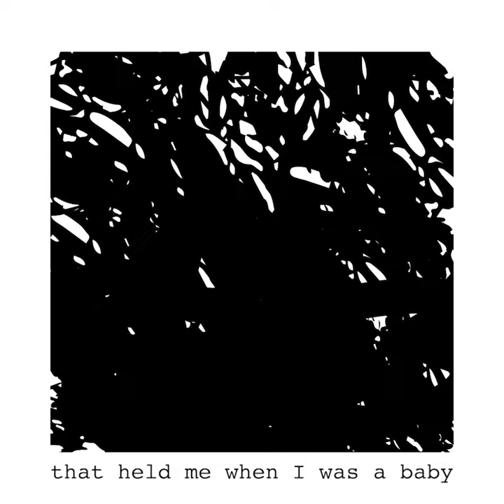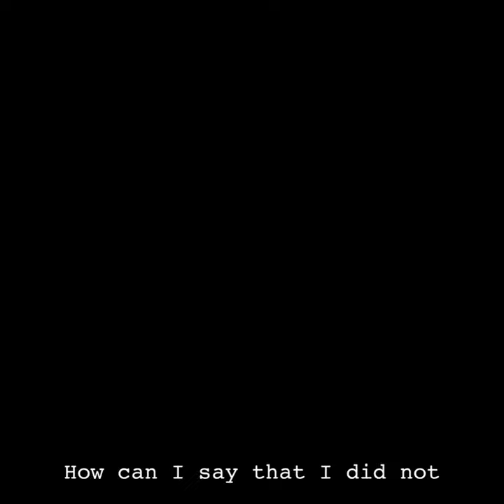blank room: an animated journal entry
based off a journal entry written in closed doors of a new place upon the first few days of a fresh move.

no edits were made since its original was written in a stream-of-consciousness style. but i think i was feeling the weight of a few things: starting anew, holding onto old memories, expecting various expectations, carrying assumptions and worries, fearing my isolation would not be what i had hoped it to be, that disappointment would disturb my pristine image of my childhood dreams now-turning greatest fears, that i am so far from where i was born and where i was raised and still further from where i see myself being, see myself BEing.

i am, simultaneously, the narrator and the character. i am not sure which role i prefer more: the bliss of ignorance or the freedom of introspection.